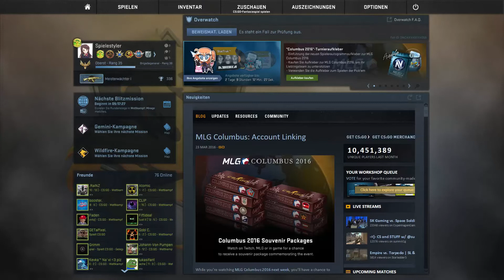"Silber Boy Back im Game" - CS:GO MM #38